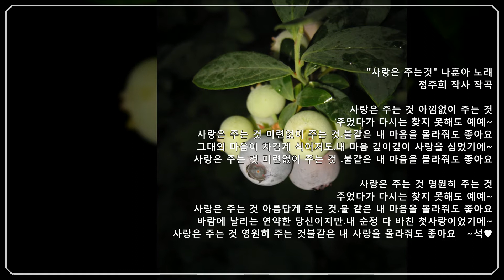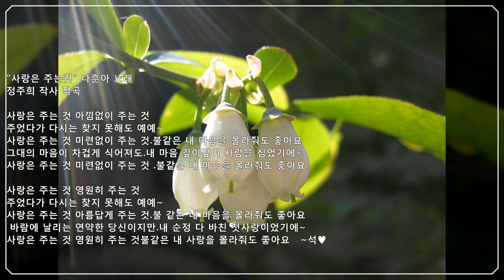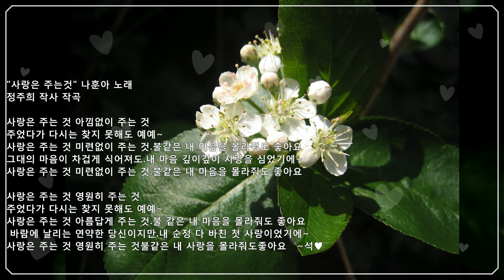사랑은 주는것[원곡:나훈아]-석사랑ㅃ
"사랑은 주는것"나훈아 노래
정주희 작사 작곡

사랑은 주는 것 아낌없이 주는 것
주었다가 다시는 찾지 못해도 예예~
사랑은 주는것 미련없이 주는것
불 같은 내 마음을 몰라줘도 좋아요
그대의 마음이 차겁게 식어져도
내 마음 깊이깊이 사랑을 심었기에~~

사랑은 주는것 영원히 주는것
사랑은 주는것 아름답게 주는것
바람에 날리는 연약한 당신이지만
내 순정 다 바친 첫사랑이었기에~~
사랑은 주는 것 영원히 주는 것
불 같은 내 사랑을 몰라줘도 좋아요.좋아요 좋아요